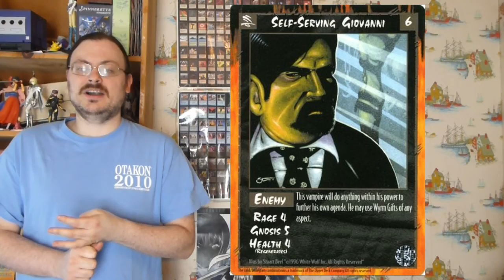Vampire the Masquerade | VtM Clans and Bloodlines | Giovanni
I am introducing you to the clans and bloodlines of vampires that exist within the world of darkness.  In this episode I showcase the Giovanni, a mafia-like family that believes in economic might and necromantic power.  They are masters of the discipline Necromancy and believe in developing more powerful depths of it.  But they are both a clan and a family.  They are incestuous backstabbers on the mortal side, and far worse on the vampire side.  Learn all about them and their history as the youngest clan, the usurpers of the Cappadocian clan.

olismithart.net
for some art streams and gaming.

Vampire was created by White Wolf Publishing.  Thank them for creating it and producing such a great product.  Vampire is currently published by Onyx Path Publishing.  Thank them for their continued support of this game and for continuing to publish material set in this great world.